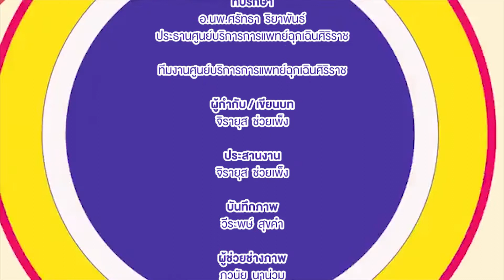สาระดีศิริราช ตอน ทีมแพทย์และรถพยาบาล​ ศูนย์บริการการแพทย์ฉุกเฉินศิริราช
อัพเดตสาระดีๆ กิจกรรมและเรื่องราวที่น่าสนใจจากรั้วศิริราช ให้แก่ชาวศิริราชรวมถึงผู้ใช้บริการ